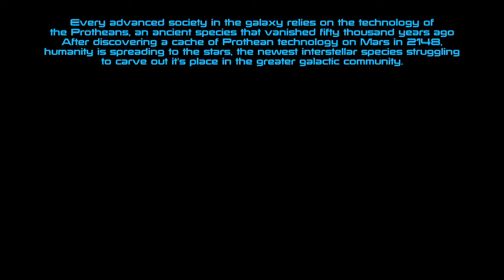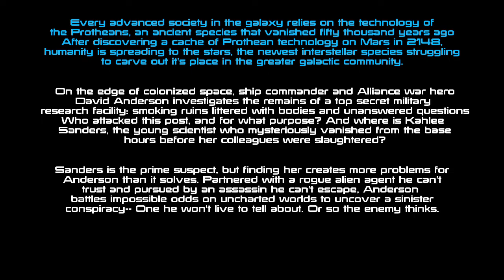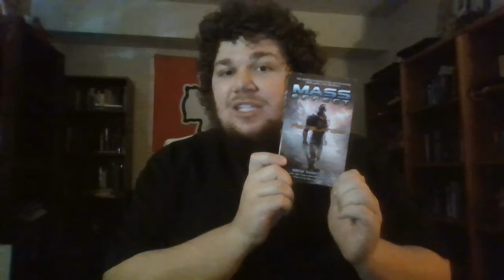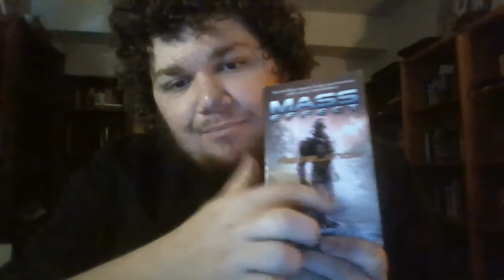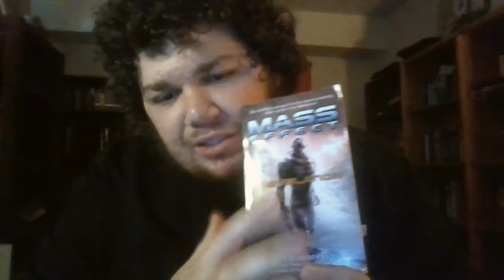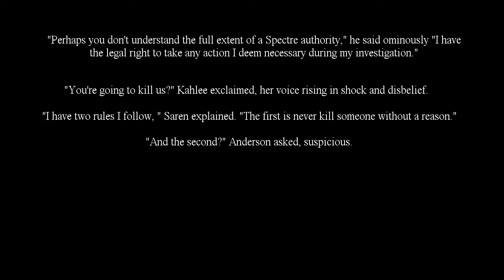Mass Effect Revelation Review (Anderson's Failed Spectre Mission)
You ever wanted to know about Anderson's failed mission to become a Spectre? Did you want to learn where it all went wrong? Well, if that's the case, pick up Mass Effect Revelation and find out!

This was a fun one to make guys. I'm a massive fan of the games and reading through the books were almost as fun. (...if we pretend Deception doesn't exist).

Edit: Uh, guess I missed those last 4 minutes of black screen in editing. Sorry ya'll

(Music credit in video)